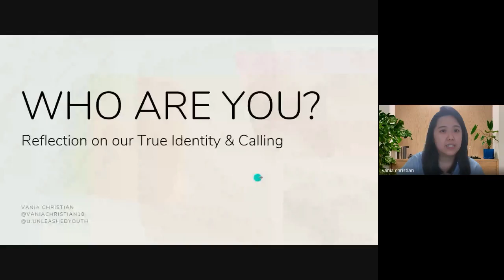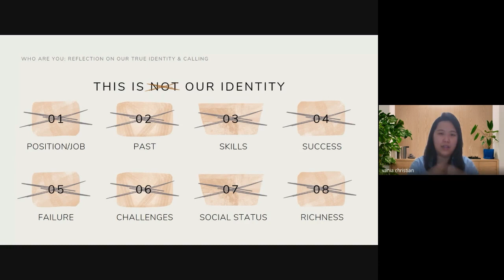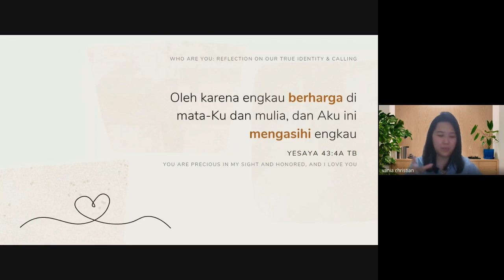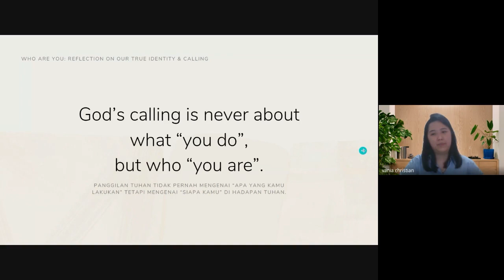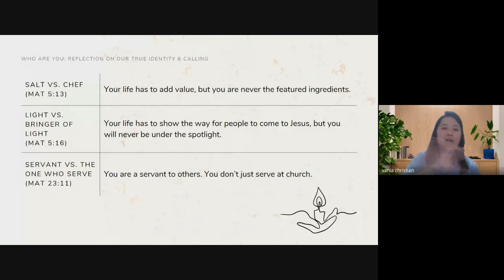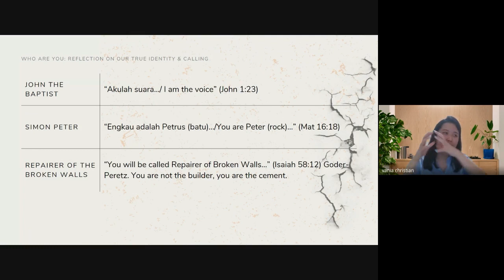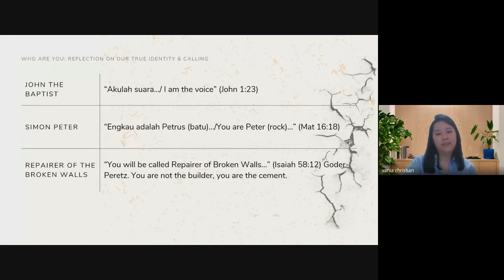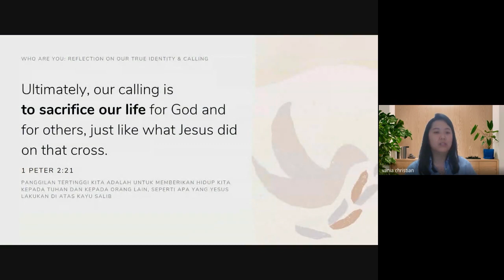Vania Christian - Who Are You? (Ibadah 12 Januari 2024)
Ibadah Komunitas Sahabat Yesus - 12 Januari 2024

Tema : Who Are You?

Pembicara : Vania Christian

Tuhan Memberkati!